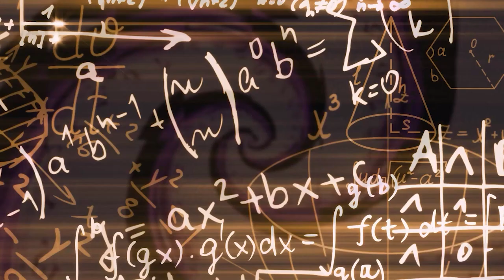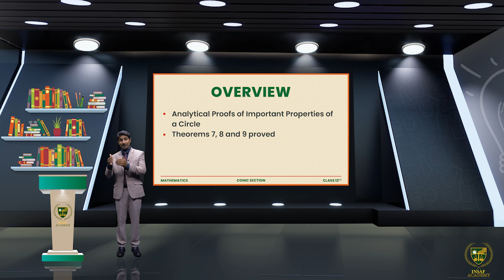Theorem 7 to 9(Properties of a Circle) | 12 Math | Chapter 06